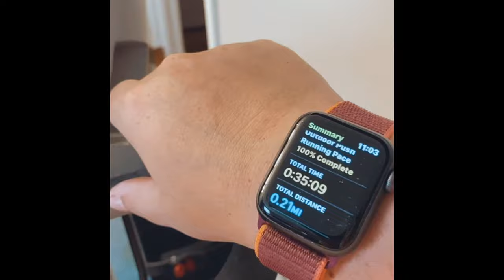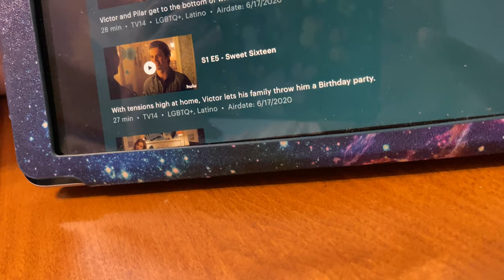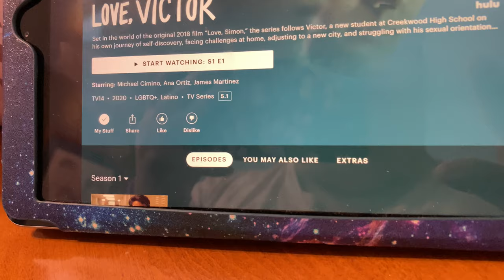A DAY OF CHILLING + GETTING BACK IN TO THE SWING OF THINGS (6.21.21)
Intrto Song : lioness By Day Fox